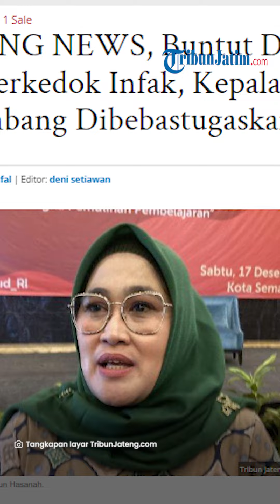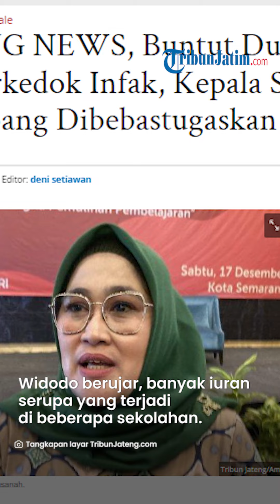Kepsek SMKN 1 Sale Rembang Buka Suara Terkait Pungli Berkedok Infaq Bangun Musala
TRIBUNJATIM.COM, REMBANG- Mantan Kepala SMKN 1 Sale Rembang, Jawa Tengah, Widodo menanggapi terkait infaq pembangunan musala di sekolah tersebut.

Infaq tersebut kenudian dikatakan sebagai pungutan liar (pungli) karena menyertakan nilai nominal Rp300 ribu yang dibayar para siswa.

Widodo dipecat dari jabatan kepala sekolah setelah seorang siswa mengungkapkannya kepada Gubernur Jawa Tengah Ganjar Pranowo.

Dia pun kini dipindahtigaskan di Cabang Dinas Pendidikan dan Kebudayaan Wilayah III Jateng.

Artikel ini telah tayang di Tribunnews.com dengan judul Dipecat Karena Pungli Berkedok Infaq Bangun Musala, Ini Pengakuan Mantan Kepala SMKN 1 Sale Rembang,